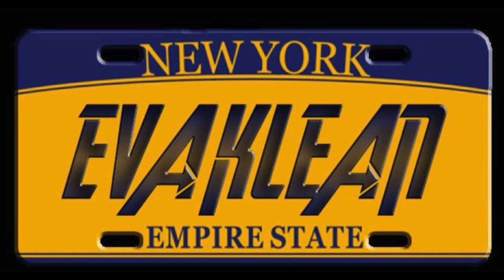The Legendary Drags race meet EP.4 // Breaking Records!!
Legendary Drags is a Race meet that was held in Antigua and cars from Miami, Anguilla, Puerto Rico & Nevis came to participate and fortunately we were able to capture it.

Synergy Performance
Bebo's Distribution
Styles Rental
Ownurown Electrical
Cs Courier & Auto ltd
Eva Klean
Parsons Electronics
Ras Built
Wilmotorsports